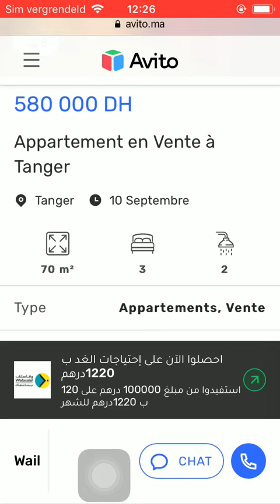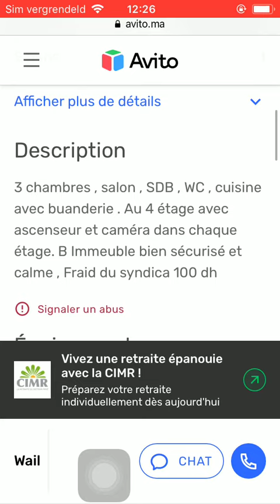House for sale Tanger #1776, Huis te koop Tanger, Maison à vendre